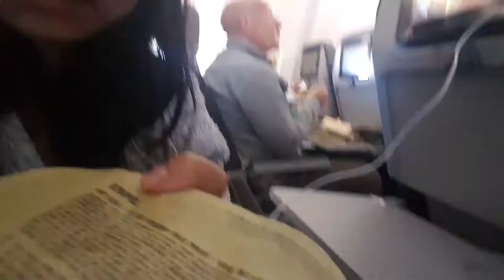Raw vegan challange Last day!!! Travelling back to Orlando!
The last day of the vegan challenge!!!
Today we're going back to Orlando back to visit grandma!!

Join me here to discover delicious Raw Vegan recipes from my kitchen, plus heaps of health tips and advice to inspire you on your low-fat raw vegan journey!!
And of course we have packed vegan launch as we go along the road :)

🔥To participate in the giveaway, you will need to do 4 things:
3) Comment on ALL 30 videos and LIKE if you LIKE it
4) Share the challenge on your Facebook

GIVE SOME LOVE in the comments if you, too, are vegan ❤️

JOIN the challenge to receive FREE Guide to Grow Your Blog 100% Faster

💚 Products I used and Recommended

🎥 Filming Gear I Use:
Samsung S6
Galaxy S6 Tempered Glass Screen Protector
Samsung S7
Galaxy S7 Case
Phone tripod
Selfie Stick 1
Selfie Stick with light
Selfie Stick tripod
Selfie Ring Light
Cell Phone Holder with Selfie Ring Light

💖 Sending you love and light - Ann xx 🙏